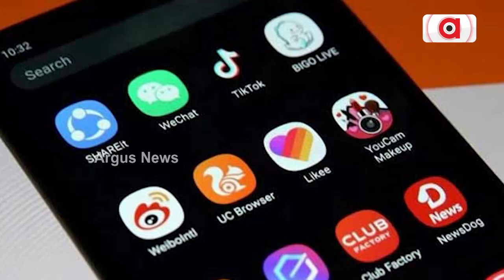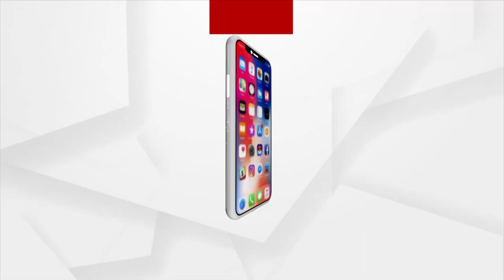ଚୀନ ଉପରେ ପୁଣି ପ୍ରହାର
ପୁଣିଥରେ ଚୀନ ଉପରେ ଡିଜିଟାଲ୍ ଷ୍ଟ୍ରାଇକ୍। ୨୩୨ଟି ଚାଇନିଜ୍ ଆପକୁ ବ୍ୟାନ କରିଛନ୍ତି ଭାରତ ସରକାର। ତେବେ ଏହିସବୁ ଆପ୍ ଗୁଡ଼ିକ ବେଟିଂ ଏବଂ ଲୋନ ଆପ୍ ହୋଇଥିବା ଜଣାପଡ଼ିଛି।